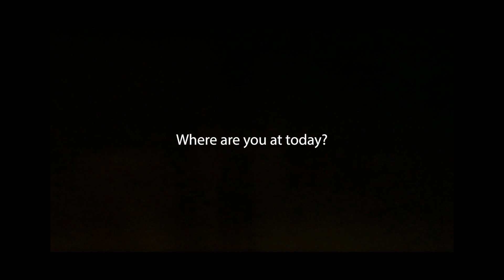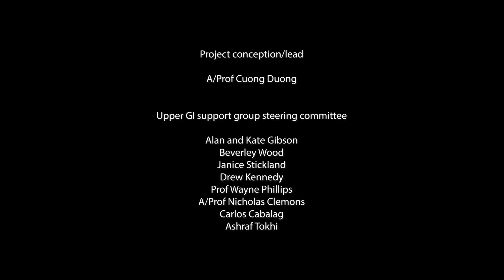We've Got This Oesophageal Cancer, Part 3 Post Treatment Follow up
For further general information about this topic, please contact your trusted GP or Health care provider.  Alternatively, you can contact Pancare on 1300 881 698 to speak with a Specialist Support Nurse,